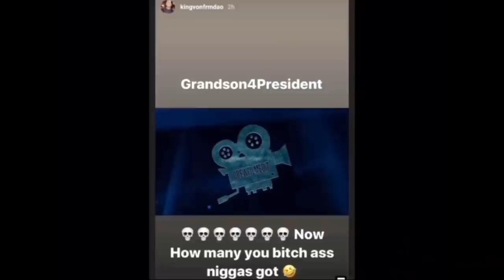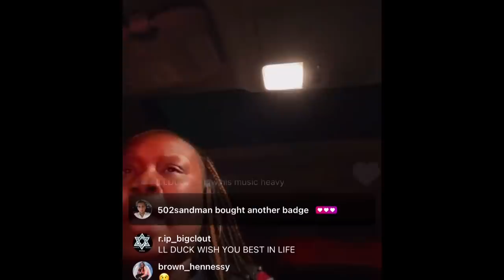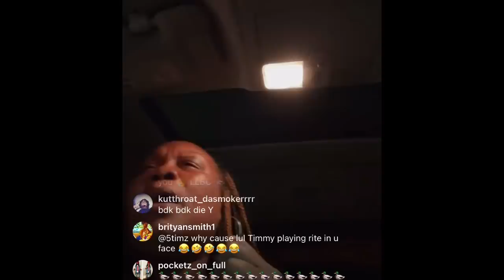Mama Duck live Speaks On King Von Sister And BossTop Telling ?